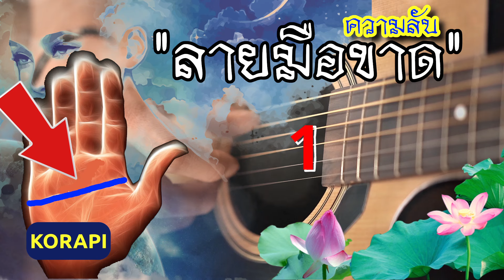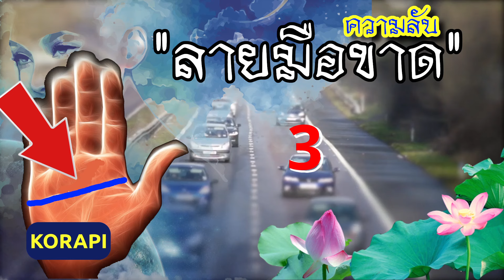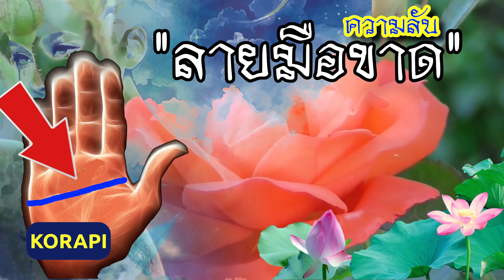ดูดวง ลายมือขาด 12 ความลับ คนเส้นลายมือขาด สัญญาณพิเศษ เหนือคน ใครมีไม่ธรรมดา มีวาสนา โชคลาภ ร่ำรวย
เส้นลายมือขาด ว่ากันว่า บางตำราและความเชื่อ มักจะพูดว่า คนที่มีเส้นลายมือขาด มักจะตายโหง ตายเร็ว หรือตายทรมาน บ้างก็ว่า จะทุกข์หนักทุกข์นั้น หรือจะตกยากลำบาก เป็นเพราะว่าลายมือ

แต่ในความเป็นจริงแล้ว คนร้ายมือขาดนั้น  ไม่ได้เป็นเช่นนั้น เสมอไป  และก็ไม่ได้แย่อย่างที่คิด

เพียงแต่เป็นความเชื่อโบราณ ที่เรายืดถือกันมา เพื่อช่วยเตือนสติ ไม่ให้ใช้ชีวิตประมาท เพราะสุดท้ายแล้วขึ้นอยู่กับการกระทำของแต่ละคน ผลบุญบาปที่สร้างกันมา

Thank you for Photo and Video
from  Unsplash  Facebook

📌 ดูดวง 8 ลักษณะ คนดวงเศรษฐี โหงวเฮ้งคนรวย วาสนาดี มักมีหน้าตา โหงวเฮ้ง จุดสำคัญ ใครมีแบบนี้ เตรียมรวย

📌 กากบาทกลางฝ่ามือ 9 ความลับ เส้นกากบาทกลางฝ่ามือ คนมีบุญมาเกิด มักเกิดสิ่งนี้กับชีวิต ดูดวงเส้นลายมือ